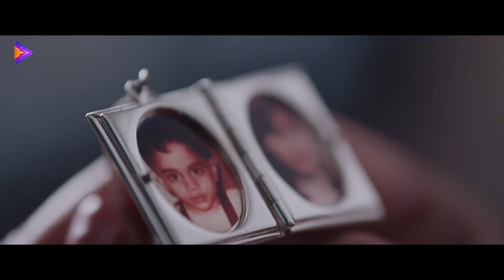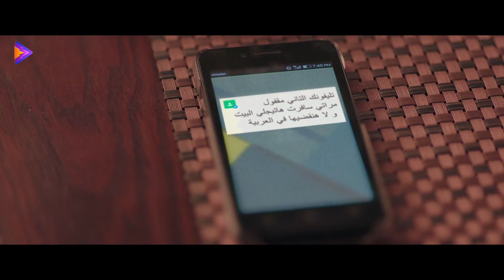لما تتخانق مع سواق ميكروباص ويطلع فستك 🔥😂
يبحث (هاني) عن معلم جيد لقيادة السيارات، من أجل والدته الراغبة في تعلم القيادة، ويرشح موظف بإحدى المكاتب المتخصصة في تعليم القيادة للسيدات هند (آيتن عامر) لتؤدي هذه المهمة، وسرعان ما يقع في حبها، بالرغم من اعتراض والدته على مستواها الاجتماعي، ولكن تجد هند نفسها في موقف لا تُحسد عليه.